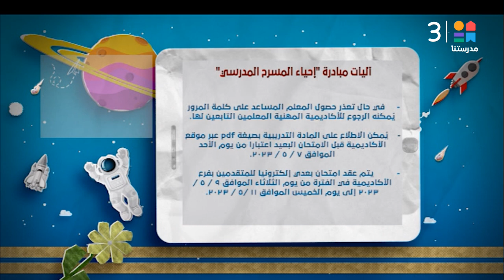الحلقة الكاملة لـ النشرة_التعليمية .. وأخر أخبار وزارة_التربية_والتعليم 📲📰 15 - 4 - 2023